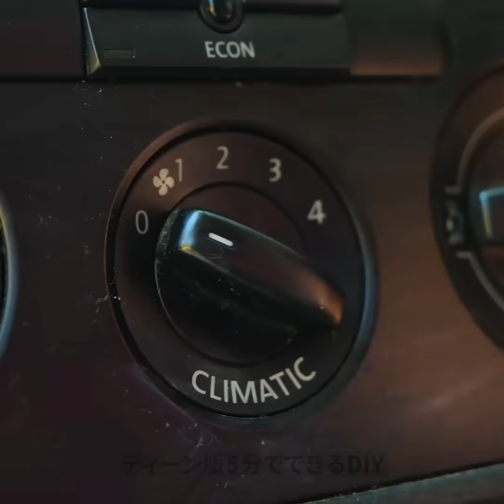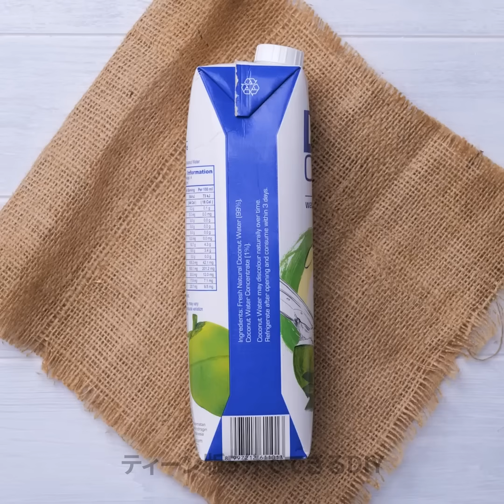完璧な夏の日のためのスマート・サマー・ハック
TIMESTAMPS: 00:00 賢い夏のハック 00:35 天才的なビーチ・ハック 07:49 簡単な夏の料理法 10:48 夏服のDIYアイデア